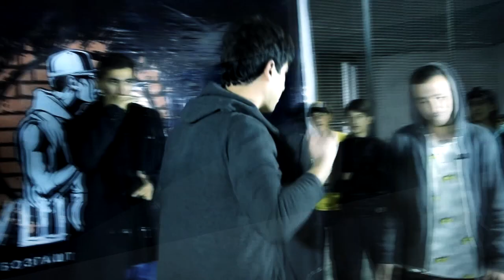МУШОИРА #9 Далершо vs. Tima (RAP.TJ)